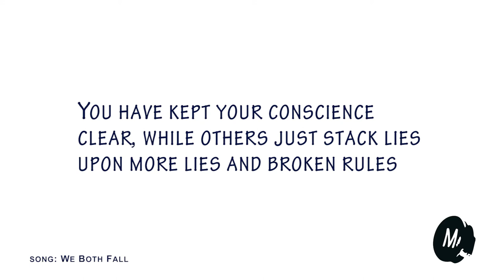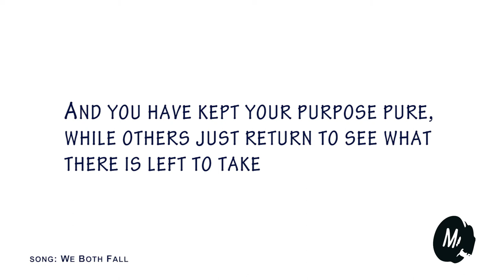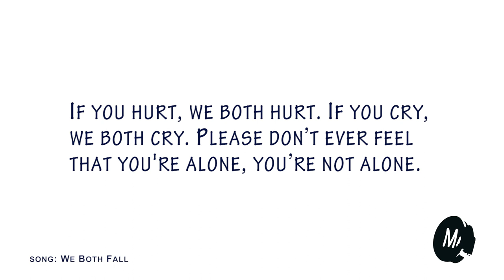We Both Fall -- Mortikai Music -- Lyric Video